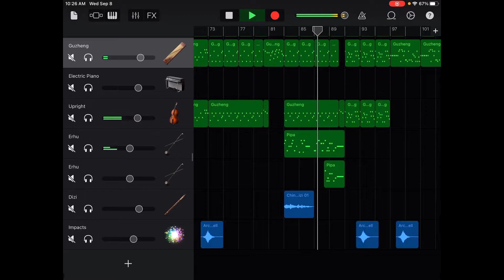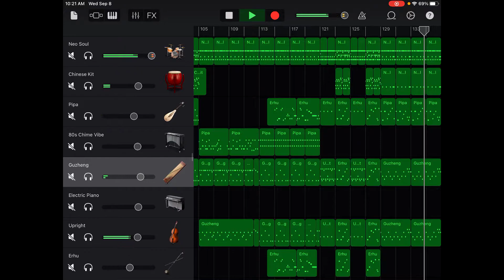Orient Express/Midnight Run Remix {2021 Edition}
That thumbnail was sketched using concept art that I found online. I just recreated it.